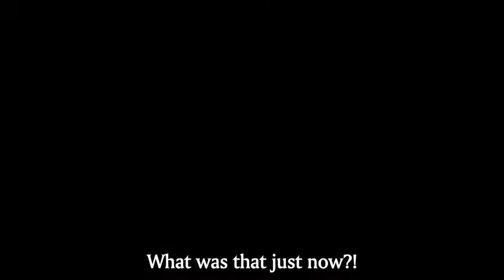Garo: Yami wo Terasu Mono Trailer (English Sub)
I'm honestly not that big of a Garo fan, but this looks pretty awesome.